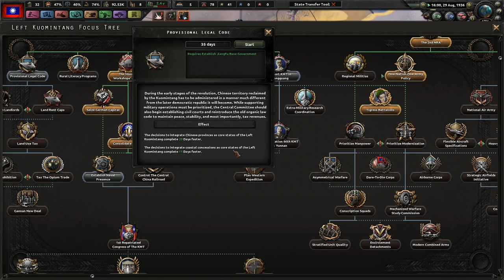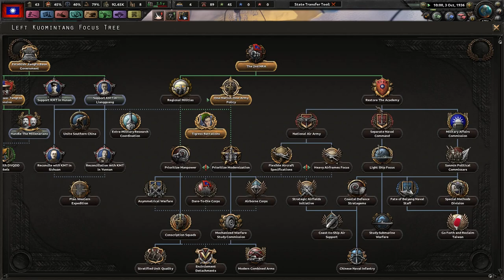Marching North! - Hearts of Iron 4 Kaiserreich: Blood on the Yangtze Left KMT #2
The Left KMT is the revolutionary party of China that holds the future of not just China, but Asia! Even though we were forced to go underground to avoid conflict and opposition, we have grown large enough to fight the powers that would see China crippled and under the imperialist boot. Under Wang Jingwei, we can restore China to its former glory and spread Radical Socialism!